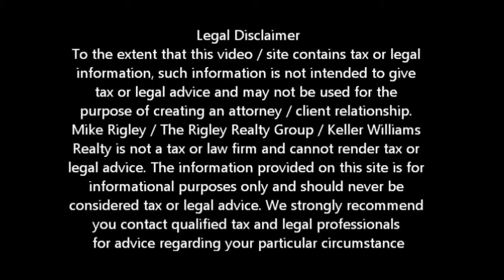Ocwen Short Sales Rock! Yuba City Short Sale Agent and Default Advocate Mike Rigley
Ocwen Short Sales Rock! Yuba City Short Sale Information. Yuba City Short Sale Specialist Mike Rigley discusses

Ocwen Short Sales Rock! Looking for Yuba City short sale information? You have come to the right place. Mike Rigley Certified Default Advocate, Distressed Property Expert and your short sale specialist here thank you for joining us.

Ocwen Short Sales Rock! Got an Ocwen loan and you want to complete a short sale? Call me, we love to work on Ocwen Short Sales! Now most Real Estate agents and Short Sale Negotiators will say we're nuts, and truth be told we just might be but I gotta tell you we love working Ocwen Short Sale files. Let me say that again, we love working Ocwen Short Sale files.

We find that along with Citi Bank, Ocwen Short Sales are the fastest and easiest short sale files to get approved. You complete the Ocwen Short Sale package exactly like they prescribe, you give them the requested documentation and usually within 21-35 days you get the Ocwen Short Sale approval. We have had Ocwen Short Sales approved in as little as 14 and 17 days. That's crazy fast.

Yes you deal with a call center in India. Yes there is a language barrier and yes that barrier can lead to use of words by the Ocwen Short Sale negotiators that may sound offensive but I believe it is more an interpretation and them thinking they used a word that meant one thing not knowing it could be interpreted as offensive. That's happened a couple of time to me and instead of barking back at them I thought about what they said, how they said it and figured it was not an intentional slight.

Give me an Ocwen Short Sale file all day long. We get them done and we get them done quickly

Is a Yuba City Short Sale Right for Me? Give me a call and let's find out. We also offer a short sale lease back program for those who qualify allowing you to short sale and stay in your home.